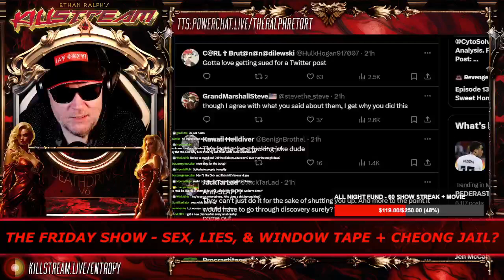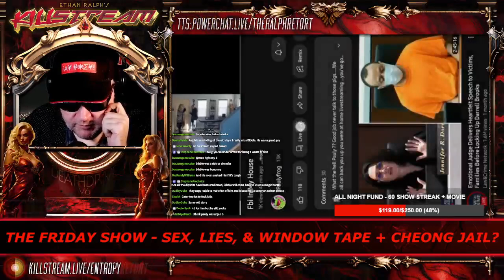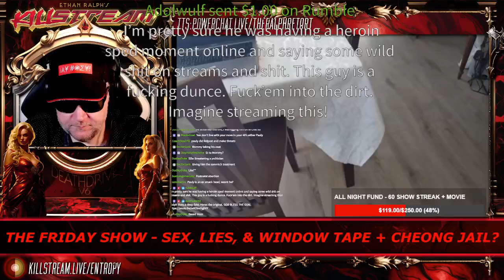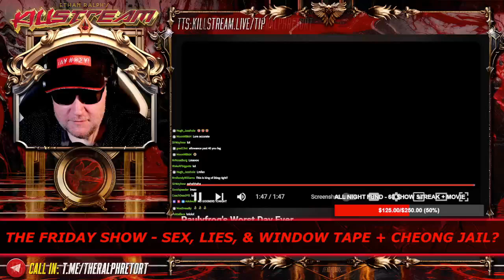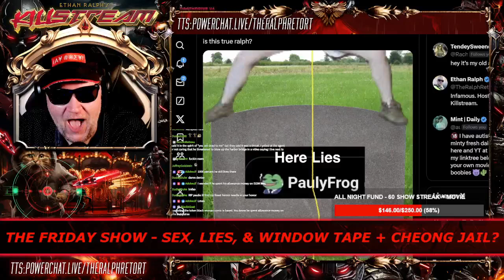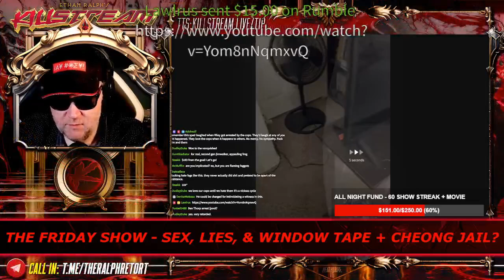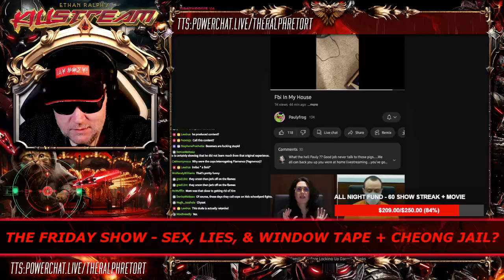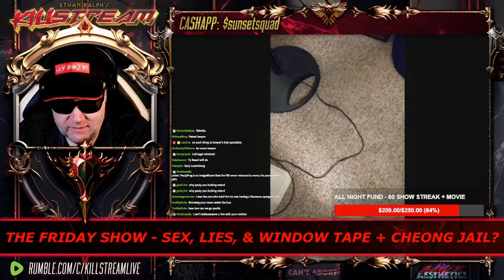federal agent visits PaulyFrog - Killstream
Ralph reviews PaulyFrog's tardfit years ago where his infamous box-kick occured,

Clip taken from:
KILLSTREAM: RILEY & MINT EXCLUSIVE, GATOR GUTTED, BEN THORP THREATENS JAIL, + HOFFMAN THE HUCKSTER